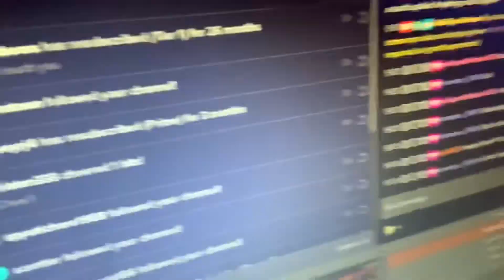Sock Hand Streaming | Day 24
It would mean a lot if you would share or like the video, it helps out so much!